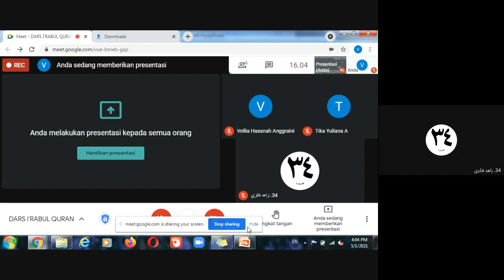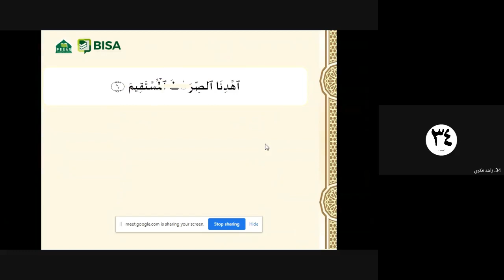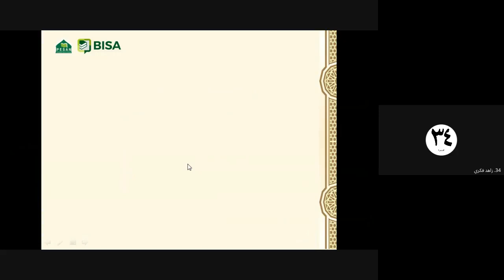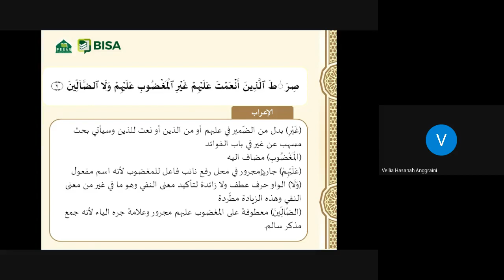I'rabul Quran Al-Fatihah - Eps 3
Bersama Ust. Zahid